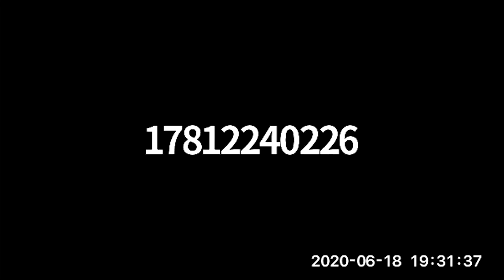Wakefield Board of Health Meeting - June 18th, 2020